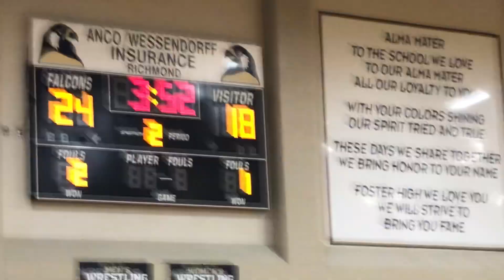Kempner high school junior varsity basketball team vs Foster high school junior varsity basketball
Kempner high school junior varsity basketball team lost to Foster high school junior varsity basketball 56 to 41 points on January 30, 2024 (Tuesday) at 5:30 pm (central time zone) on Foster high school home court.  (Part 1)